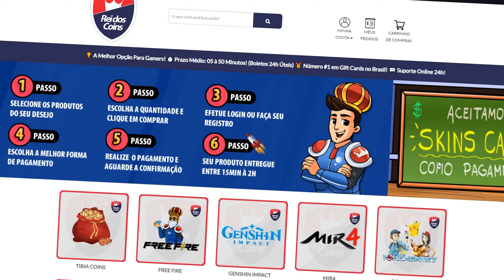Top 10 Melhores TIMES Para 4.7! faça o Abismo em SEGUNDOS - Genshin impact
Fala, viajantes!  Neste vídeo, vou te mostrar como fechar o Abismo da 4.7 no Genshin Impact com 36 estrelas, seja usando personagens F2P ou aqueles mais raros. Vamos montar os melhores times e estratégias pra você arrasar e conseguir todas as recompensas!

O que você vai ver:

Times F2P: Como usar os personagens gratuitos pra mandar bem no Abismo.
Times P2W: Dicas com os personagens top tier pra quem já investiu no jogo

Dicas de Estratégia: Truques e dicas pra otimizar seu dano e sobrevivência

Análise de Inimigos: Como lidar com cada um dos desafios dessa versão.
Se você tá penando pra conseguir aquelas 36 estrelas ou quer dicas pra otimizar sua performance, esse vídeo é pra você! Bora dominar o Abismo da 4.7 juntos?

Ultimos videos:

esse video apareceu quando você pesquisou por:

genshin impact abismo
abismo genshin impact piso 12
como passar o abismo no genshin
abismo f2p
leaks fontaine
arconte hydro
armas f2p
genshin impact iniciantes
casual genshin
dps, healer
artefatos
MrCasual